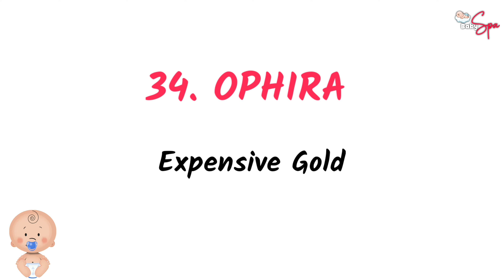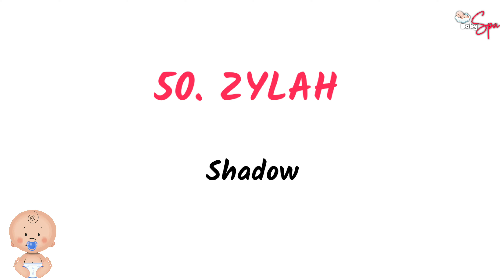𝟓𝟎 𝐁𝐞𝐬𝐭 𝐇𝐞𝐛𝐫𝐞𝐰 𝐆𝐢𝐫𝐥 𝐁𝐚𝐛𝐲 𝐍𝐚𝐦𝐞𝐬 𝐰𝐢𝐭𝐡 𝐌𝐞𝐚𝐧𝐢𝐧𝐠 | 𝐂𝐮𝐭𝐞 𝐇𝐞𝐛𝐫𝐞𝐰 𝐋𝐚𝐧𝐠𝐮𝐚𝐠𝐞 𝐆𝐢𝐫𝐥 𝐁𝐚𝐛𝐲 𝐍𝐚𝐦𝐞𝐬 𝐨𝐟 𝟐𝟎𝟐𝟐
50 Rare Cute Hebrew Girl Baby Names with Meaning.

• We are using the templates from certified stocks of Power Director VIP Version & Pexels Free Templates.
• Reaching out the new mom to introduce about branded products (even sometimes we use advertisement clips to make clarity about the content.)
• This channel is all about babies healthy growth & new mom tips.

Editing Apps: Kinemaster & Power Director 😊

We are making our content from confidential websites in Google Blogs & Information gathered from certified Doctors and Pediatrician. In order to provide you better clarity and quality videos, Content we upload here are subjected to lot of pre analysis. Maybe we are wrong in rare occasions. Before making any decision, you should do your own research about the content. Giving you the best tips is our major consideration, so we are Genuine in our Content and You can Trust Us Whole Heartedly 💕

Tips for Parents :

~ A Guide for First-Time Parents
~ Getting Help After the Birth
~ Handling a Newborn
~ Bonding and Soothing
~ All About Diapering
~ Bathing Basics
~ Feeding and Burping Your Baby
~ Sleeping Basics

Hebrew Girl Baby Names
2022 New Names for Girl Baby
2022 Unique Names for Girl Baby
Cute Hebrew Baby Girl Names
Baby Girl Names List
Baby Girl Names List with Meaning
50 Hebrew Baby Girl Names List with Meaning